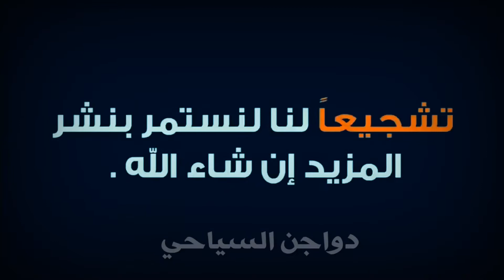أهمية الجزر لديدان القبابي مع طريقة تقديمه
نتمنى لكم مشاهده ممتعه
لا تنسونا من الأعجاب والأشتراك وتفعيل زر الجرس ليصلكم كل ما هو جديد ومميز ولأي أستفسار ضعو تعليق وسيتم الرد عليه من قبلنا بأسرع وقت ممكن أن شاء الله